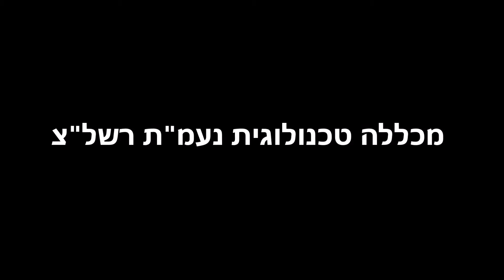טקס הענקת דיפלומות הנדסאים\ות - מכללה טכנולוגית נעמת רשל"צ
מקבץ רגעים מרגשים מהטקס המרשים שהתקיים ביום שישי 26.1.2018. בהצלחה לבוגרים בהמשך דרכם!